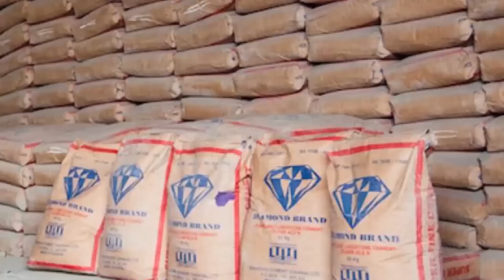Kofi Adoma Of Kofi TV Finally Reacts To Rum0urs On The De@th Of His Wife..